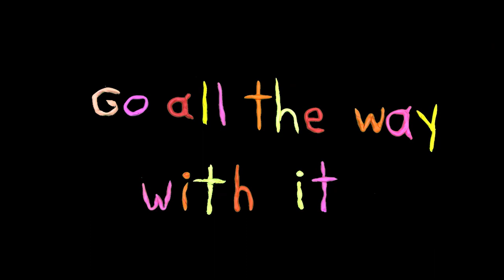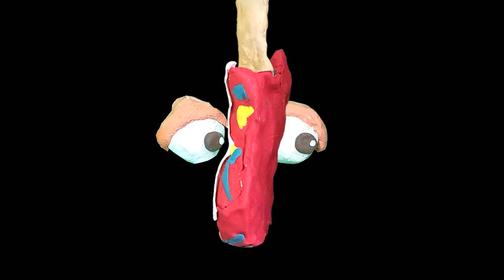Rob Fetters - Dog Is God (Official Music Video)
Composed, performed, recorded, produced by RF.
Mixed by RF and Noah Fetters.
With spoken words by Bee Haskins, Swany Fetters, and Dale Hodges
(“The great artist is the simplifier” – V. Van Gogh)
(“Go all the way… with what matters” – E. Hemmingway)

DOG IS GOD
The great artist is the simplifier

Come on everybody lets start a new church
We won’t keep any secrets, we won’t sell any merch
And nobody has to die to complete the research
So come on everybody let’s start a new church

Dog is God. God is Dog. Dog is God. God is Dog.
Dog is God. God is Dog.
Nothing, nothing, nothing, nothing, nothing

Go all the way with it
Do not back off
For once, go all the goddamn way with what matters

The great artist, the great artist is

Keep it simple stupid, keep it simple stupid, keep it simple